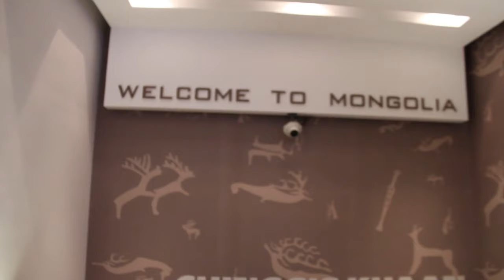Mongolia and China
My first time in Mongolia and China...What an experience!